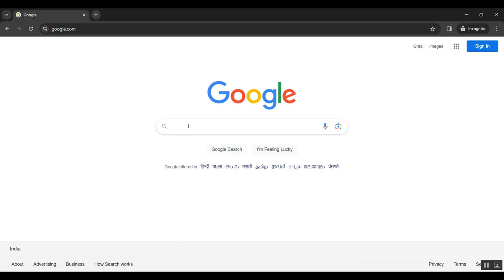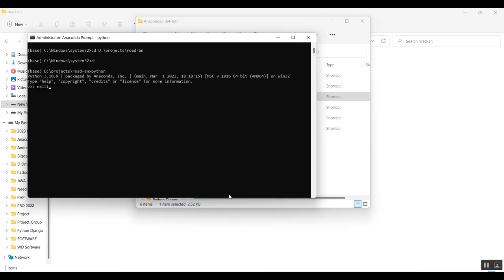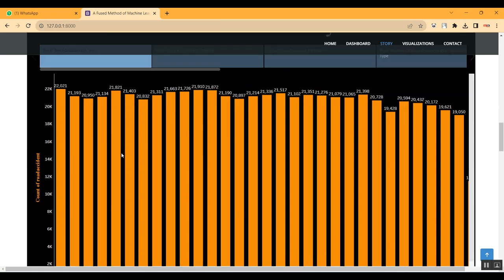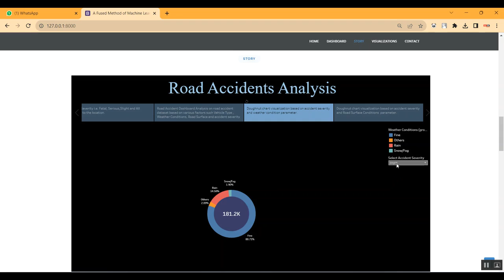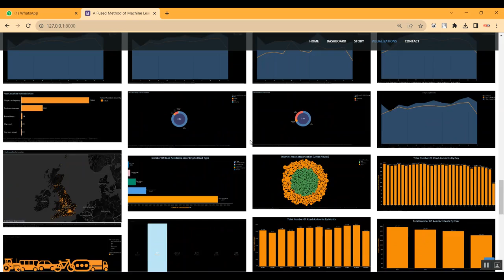Maximum Likelihood Reconstruction for Emission Tomography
IEEE PROJECTS 2024 TITLE LIST

* Complete Source Code
* Complete Documentation
* Complete Presentation Slides
* Flow Diagram
* Database File or Dataset
* Screenshots
* Execution Procedure
* Video Tutorials
* Supporting Softwares

Support Specialization
* 24/7 Support
* Ticketing System
* Voice Conference
* Video On Demand
* Remote Connectivity
* Document Customization